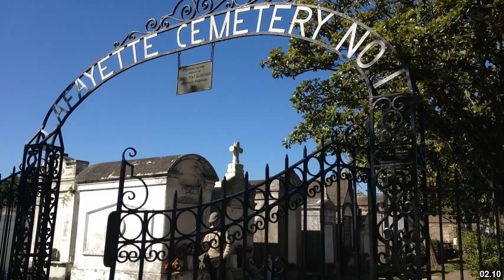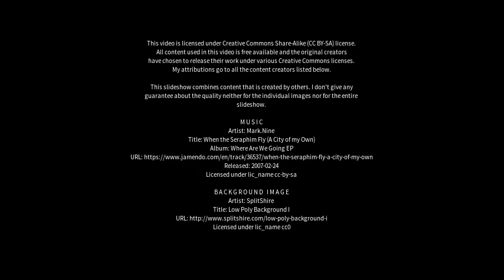Best places to visit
Best places to visit - Nola (Italy) Best places to visit - Slideshows from all over the world - City trips, nature pictures, etc.